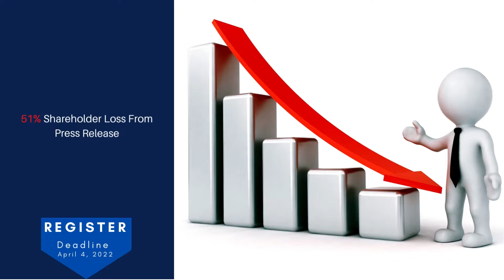$ELMS ELMS Stock News (ELMS) STOCKHOLDERS Class Action Electric Last Mile Solutions Inc Alert $ELMS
Urgent April 4, 2022 Click To Sign Up $ELMS ELMS Stock News (ELMS) STOCKHOLDERS Class Action Electric Last Mile Solutions Inc Alert $ELMS

$ELMS Stock News and Electric Last Mile Solutions, Inc

"The Truth Emerged for Electric Last Mile Solutions, Inc.
51% Shareholder Loss From Press Release"

Electric Last Mile Solutions, Inc. NASDAQ E L M S investors, did you purchase securities between March 31, 2021 and February 1, 2022?

Did you lose money?

Jakubowitz Law announces that a class action lawsuit has been filed in the District of New Jersey on behalf of investors who lost money on Electric Last Mile Solutions shares purchased within this timeframe.

"You may be entitled to recover your losses!

According to the Electric Last Mile Solutions lawsuit, defendants made false and/or misleading statements and/or failed to disclose that:

(1) E L M S’s previously issued financial statements were false and unreliable.

(2) E L M S’s earlier reported financial statements would need restatement.

(3) Certain E L M S executives and/or directors purchased equity in the Company at substantial discounts to market value without obtaining an independent valuation.

(4) On November 25, 2021 (Thanksgiving), the Company’s Board formed an independent Special Committee to conduct an inquiry into certain sales of equity securities made by and to individuals associated with the Company.

(5) As a result, Defendants’ statements about its business, operations, and prospects, were materially false and misleading and/or lacked a reasonable basis at all relevant times.

If you suffered a losses in Electric Last Mile Solutions, you have until April 4, 2022 to request that the court appoint you as a lead plaintiff. Your ability to share in any recovery doesn't require that you serve as lead plaintiff.

Don't miss the deadline, submit your information today.

This video may be considered attorney advertising under the laws of your states, and prior results do not guarantee similar outcomes.

Jakubowitz Law is waiting to hear from you.

Jakubowitz Law represents victims of securities fraud. For individual investors, it can feel like there's nothing to be done when large company takes advantage. That's where class action litigation comes in, and that's what we do. If a company harms its shareholders with fraud or deceit, Jakubowitz Law is ready to take the case- no matter how large the company! We have the necessary expertise and experience to represent shareholders in high-profile, national, and international cases. We strive to achieve recovery for investors and hold companies, directors, and executives accountable for violations of securities laws. At the same time, our staff is happy to speak with investors large and small, making sure all our clients know they are being heard by people who care.

_________________________Time Stamp ⏲️ ________________________
00:00 ELMS STOCK
00:14 Securities Class Action
00:20 Did you lose money?
00:22 Jakubowitz Law announces
00:41 According to the Electric Last Mile Solutions
01:24 If you suffered losses
01:50 The Jakubowitz Law Firm

Videos that discuss $ELMS Stock News and Electric Last Mile Solutions, Inc

Electric Last Mile Solutions (ELMS) Stock: 360 Spotlight TD Ameritrade Network
The Most Undervalued EV Stock? | $ELMS IPO Debut | Electric Last Mile Solutions Paul Barron Network
51% Stock Loss ELMS Stock News Electric Last Mile Solutions Securities Class Action Lawsuit ($ELMS) Levi & Korsinsky LLP
ELMS - Unit 001 Electric Last Mile Solutions
Electric Last Mile Solutions (ELMS) after EVGO AND LUCID NOW ELMS!? MoonStocks
ELMS Interim CEO & President Shauna McIntyre Electric Last Mile Solutions
ELMS 7 EV van and truck companies with big 2022 plans Falling Forward Financial

Electric Last Mile Solutions, Inc or ELMS analysis 4k or also known with ticker symbol ELMS stock information for shareholders, ELMS stock news and ELMS stock price prediction which references to ELMS stock IPO date $ELMS that share value target which is for ELMS stock review. Electric Last Mile Solutions company stock  analysis video discusses securities class action litigation and could effect ELMS stock price, elms price predictions and elms stock ipo is target for elms Stock price prediction.